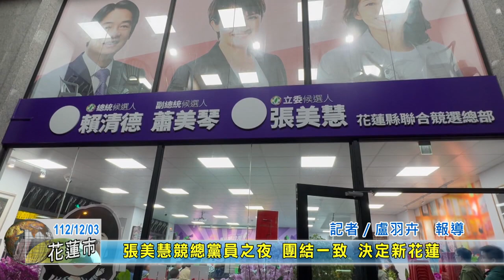20231203 06 張美慧競總黨員之夜 團結一致 決定新花蓮